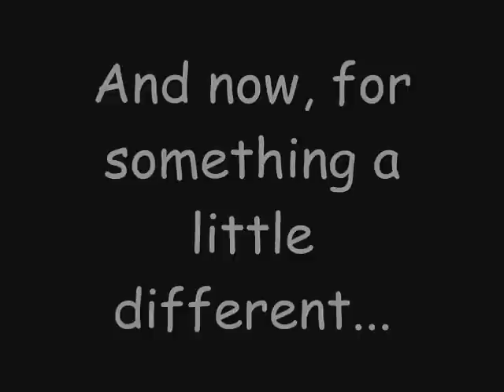Ron drives a Plymouth 'Cuda - IN JAPAN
what the title says. Having fun in GRiD.

Songs are "Calvarymaid" and "Killing the God of Wind" by IRON ATTACK!